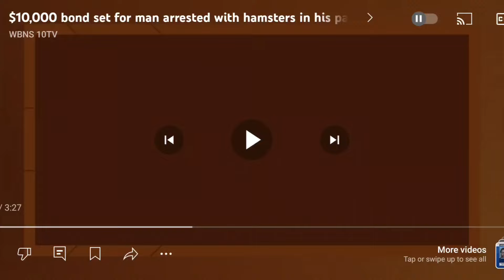Thief Arrested in Leopard Print Onesie with Hamsters in his Pants! 🤯🤣🤣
Guys, you can't make this sh*t up. LOOK!!

Equipment used for my videos:
My Web Camera:

My studio lighting:

My wireless Lav Microphone:

My camera tripod: